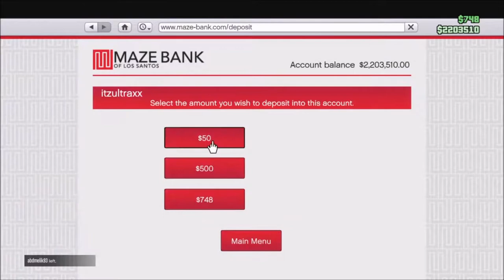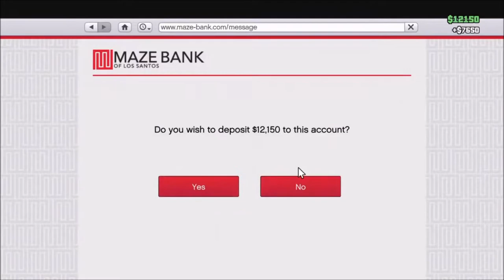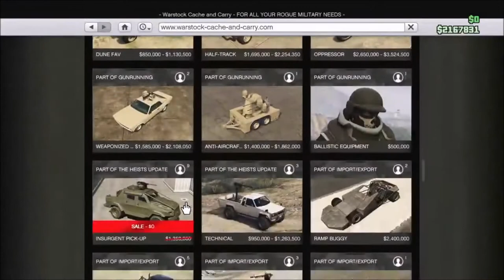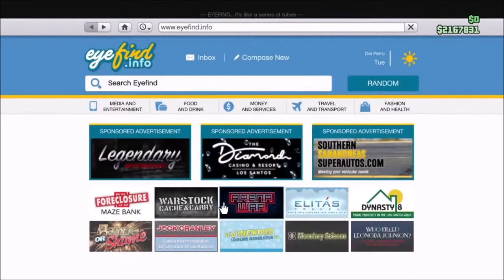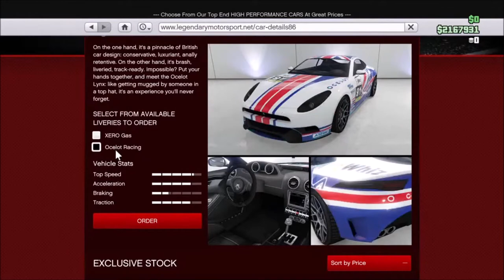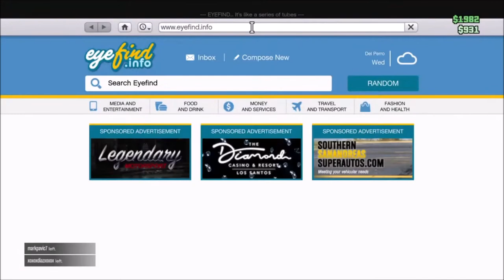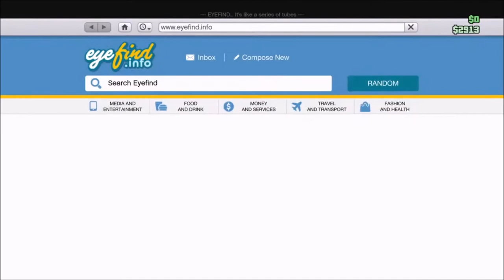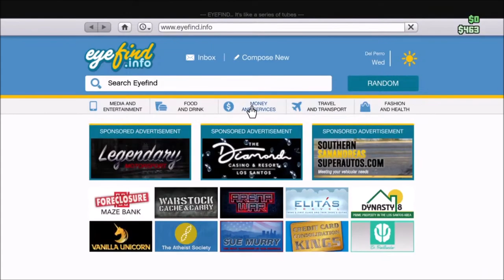GRAND THEFT AUTO V ONLINE 20-06-2020